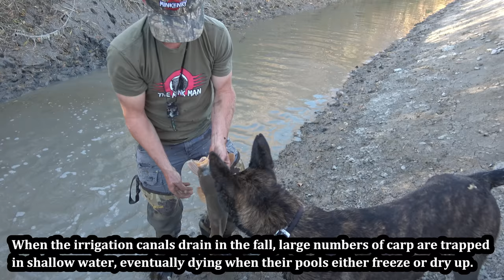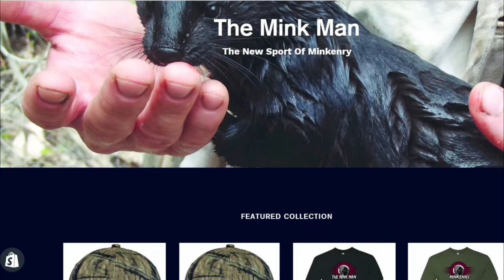Fishing with a Dog!?!?!?